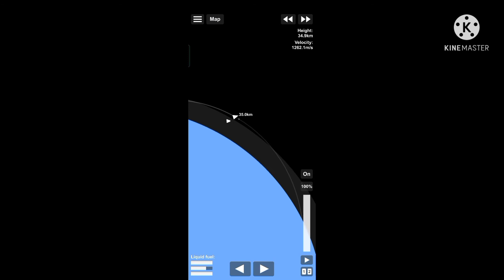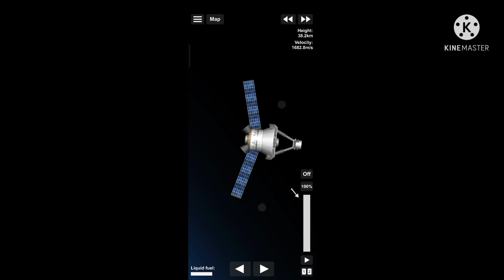ISRO GLSV MK3 in SFS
bored24 also the music is : Another World - Approaching Nirvana.